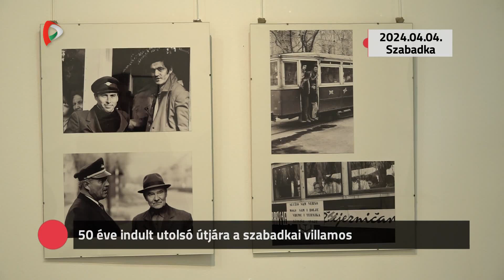Kommentár nélkül – 2024.04.05.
- 50 éve indult utolsó útjára a szabadkai villamos
- Egy hetes edzőtábor a Vajdasági Birkózóakadémián